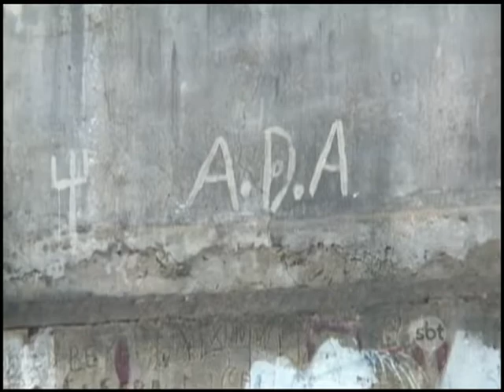Cães atacam viatura da PM no Parque Lebret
Imagens mostram o momento &nbsp;em que a viatura da Polícia militar é atacada por cachorros.